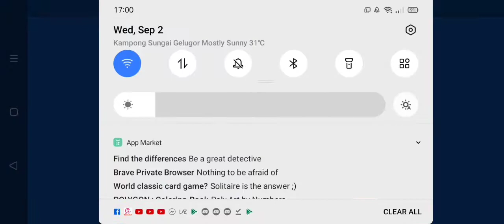Epic Piper Sniping in Showdown! ~Brawl Stars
Got some lucky shots lol especially the surge